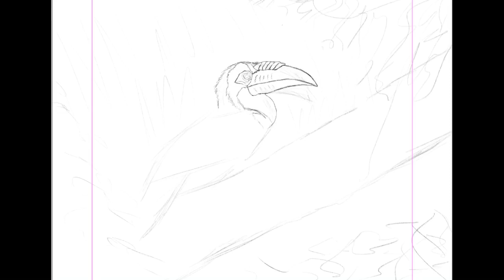Painting Wreathed Hornbill (Rhyticeros undulatus)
Digital mouth painting on iPad Pro.

16 December 2019: When you show up for a Procreate session at the Apple store and randomly end up on the big screen! 😅😂 Definitely a new experience... Fun times, made some new friends too! Hopefully I’ll get chance to come back at some point 😊 (Paparazzid by Sarah Brunning, thanks for the photos!)... I really enjoyed doing this piece, but it was a lot of work; finally managed to complete it 22 February 2020. Yay! Thank you to all for your patience & ongoing support, I hope you like the final result! 😊

In collaboration with The Sumatra Camera Trap Project.
This unique painting, featuring a Wreathed Hornbill, will be available for purchase; proceeds will help preserve the Sumatran rainforest, aid conservation, & combat illegal poaching.
Thank you to Pungky Nanda Pratama for providing my reference for this piece.

You can also find LippyArt on Facebook, Twitter, Instagram, Viewbug, LinkedIn, Flickr, Youtube, MFPA, VDMFK (search "lippyart").